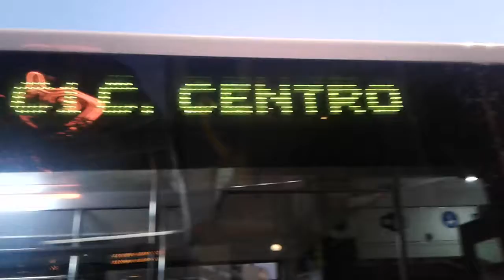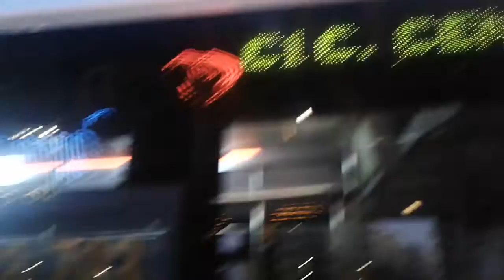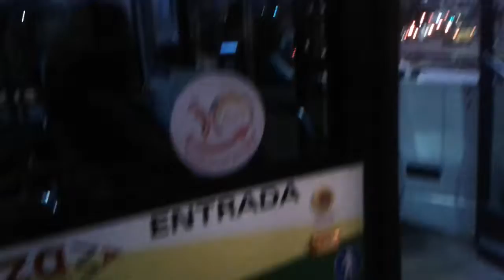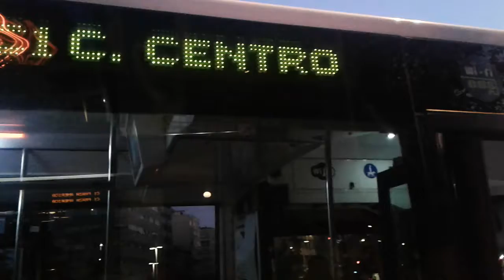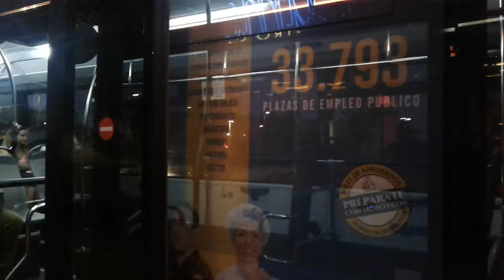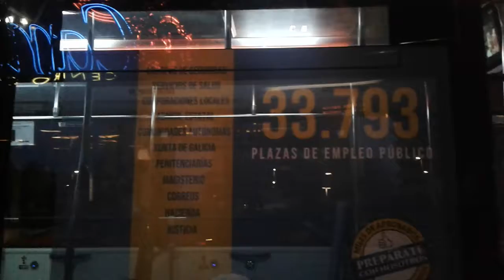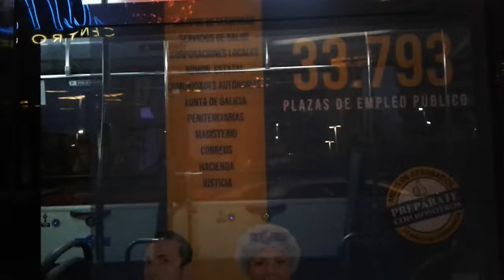Here is the C1 bus in Vigo